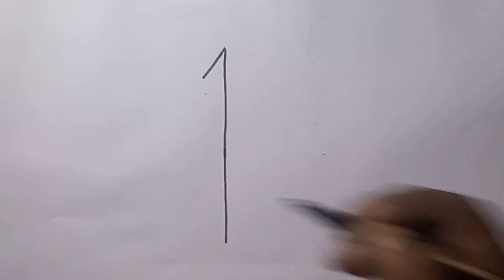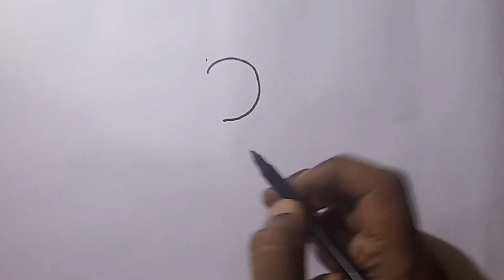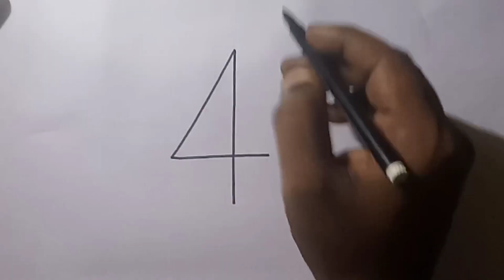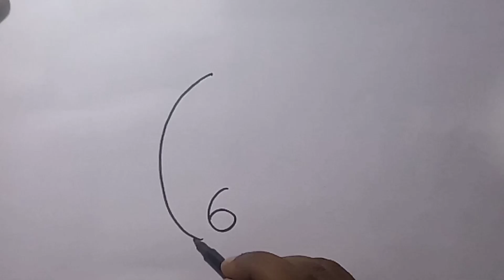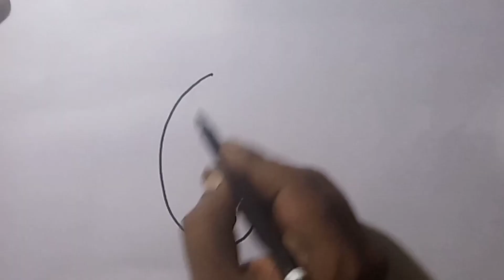How to draw picture using numbers 1 to 9, easy drawing from numbers for beginners